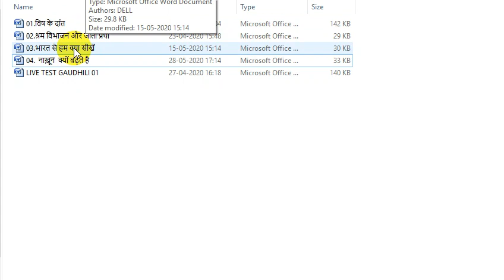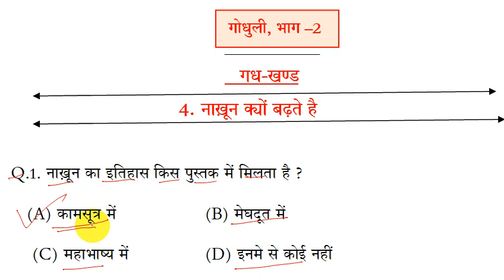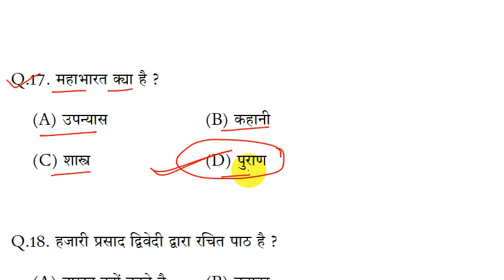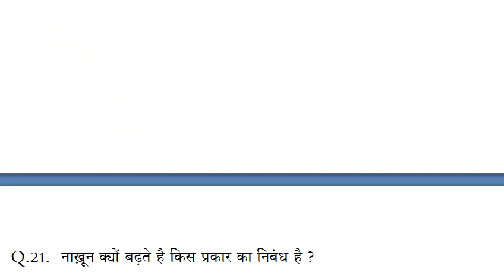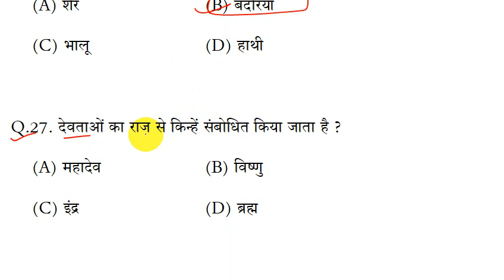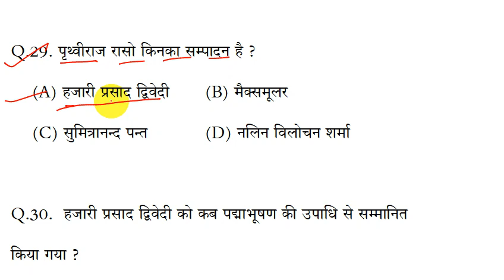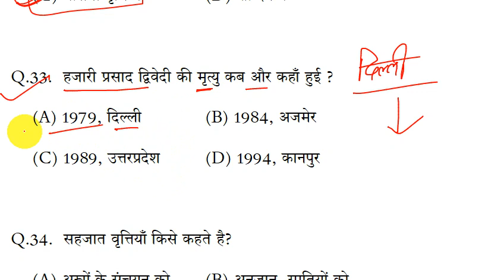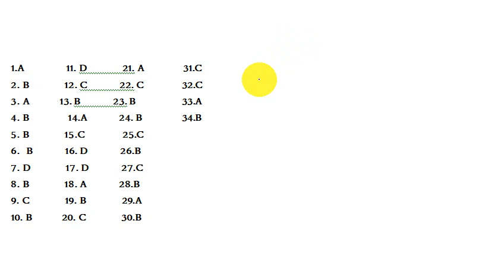class 10th, गौधूली भाग- 2 (नाखून क्यों बढ़ते हैं,)Objective questions, Gaudhooli bhaag-2 Questions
AA ONLINE SOLUTION

#10, Class 10th Science Objective Questions || BSEB कक्षा 10 विज्ञान महत्वपूर्ण प्रश्न objective

BSEB class 10th science important question
science important objective question
science important objective question class 10th.